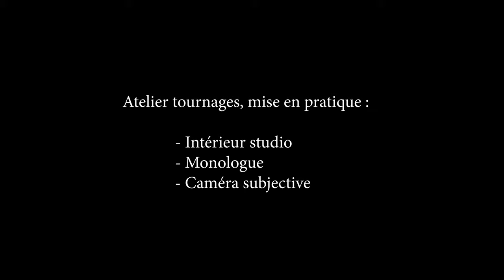SNATCH de G. Ritchie avec Pierre Morice (ECOLE DES 3M)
Ecole des 3M (formation de l'acteur). Mise en pratique sous la forme de tournages : intérieur studio, monologue, caméra subjective, intérieur studio.